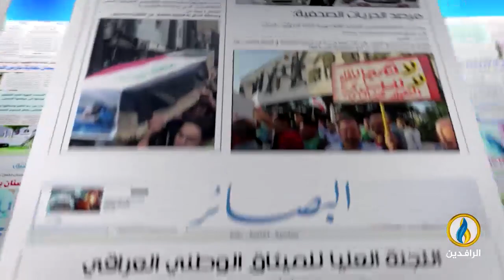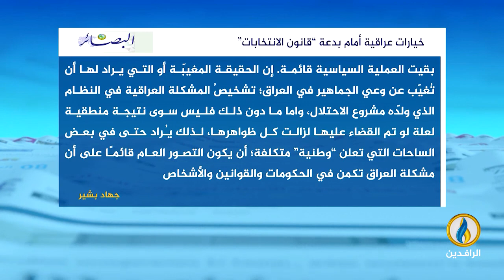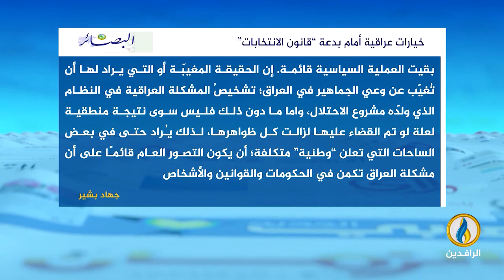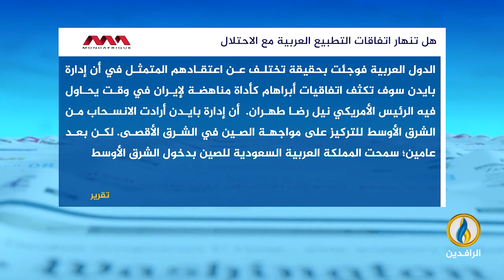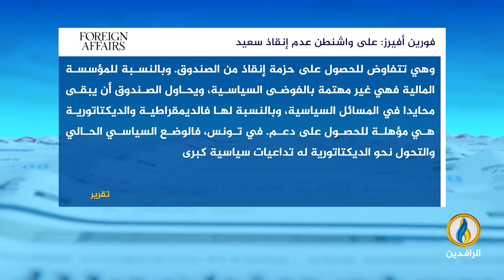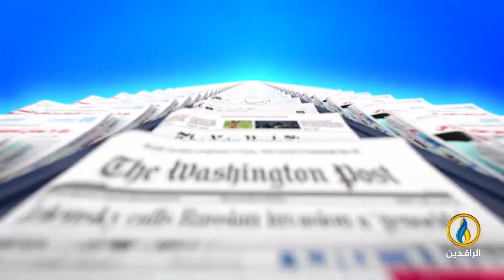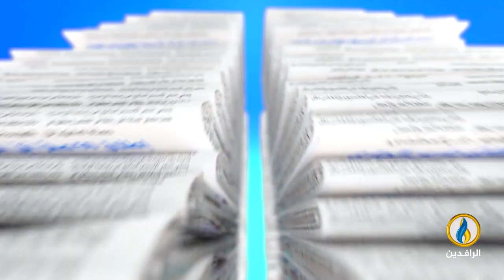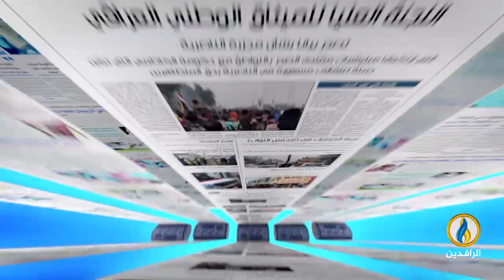صدى_الأقلام | 30 - 3 - 2023